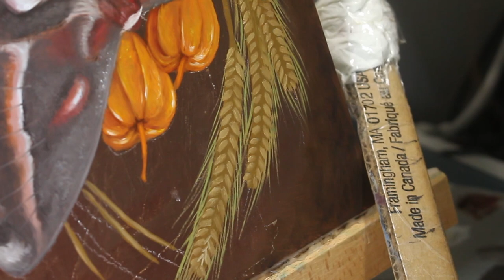Cecropia Moth with Harvest Treasures | OIL PAINTING ON COPPER LEAF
Welcome to another video. Today I am painting a lovely Cecropia moth with some harvest treasures.

It was painted with oil paint and copper leaf on a masonite panel.